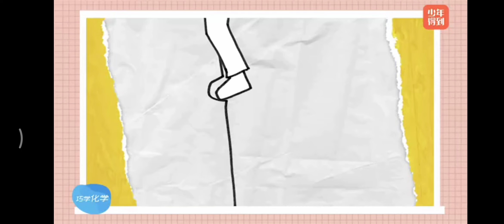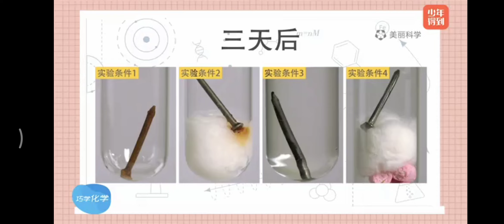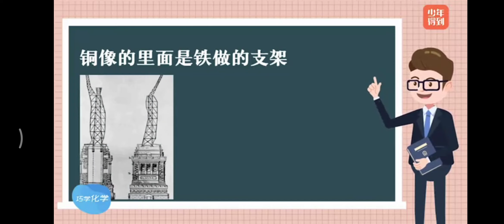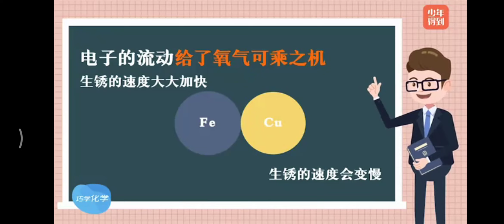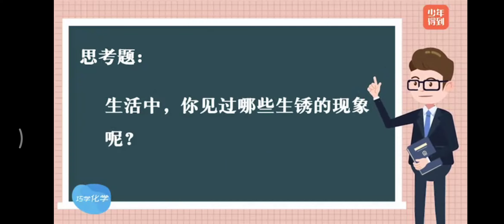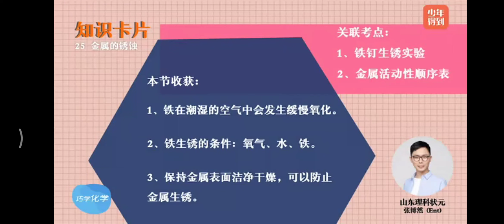少年得到 《理科状元带你巧学化学》25.自由女神是怎么锈掉的？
80个必考考点轻松应对考试
化学是中学阶段的必修课，也是中高考的重点、难点，现在，学霸级老师教你化学学习秘法，他是山东省高考理科状元，化学单科取得了满分，学霸老师说，掌握学习关键方法，你离化学满分并不远~
通过化学实验，直观展示深入解读，精彩故事，还原化学史的经典瞬间，覆盖80个必考考点，轻松应对化学考试，快跟Ent老师一起走进奇妙的化学世界吧！